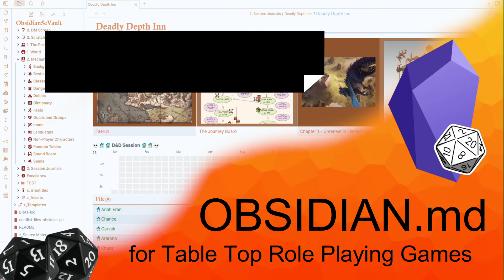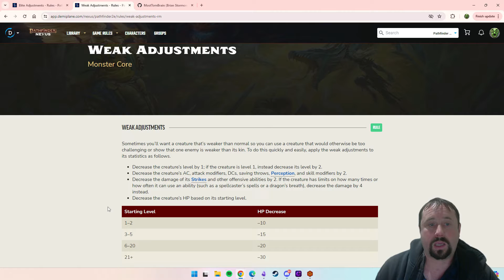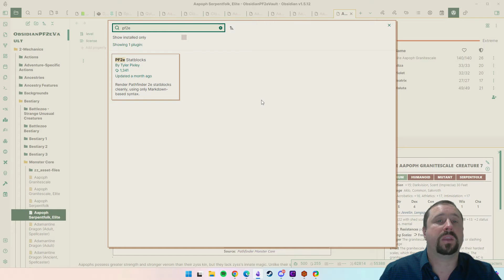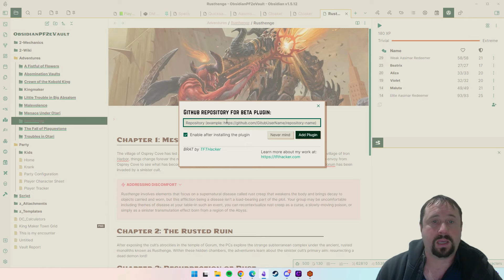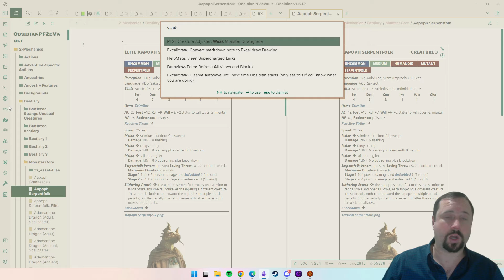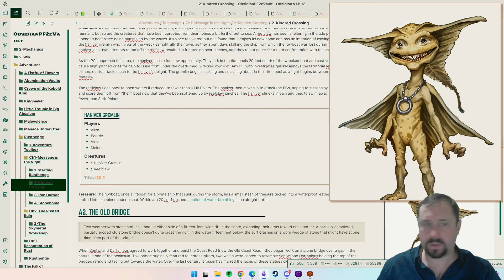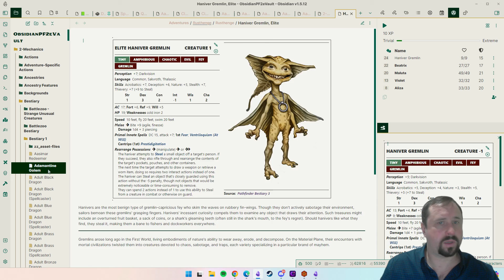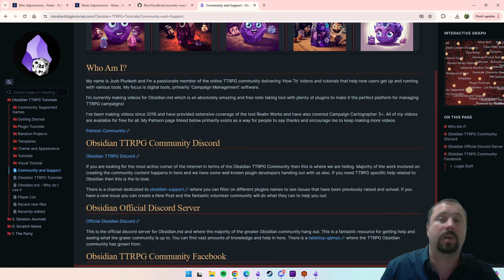Obsidian - PF2e - Creature Adjuster (Elite/Weak Templates)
There's a fantastic new plugin called PF2e - Creature Adjuster that lets you apply Elite and Weak templates to PF2e monsters. In this video we walk through how to get the early beta install (not available in the Community Plugins yet) and how to use the plugin to easily and very quickly apply templates to your monsters.

00:00 Intro
04:25 Install
07:16 Apply a Template
10:10 Use in an Adventure
11:47 Configure Hotkeys
13:06 Outro